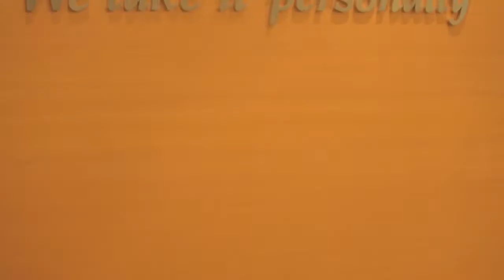SEAA 2015 Video - Orient Overseas Container Line (OOCL)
Video for winner of SEC-CITIC Telecom Singapore Environmental Achievement Award (Regional), Orient Overseas Container Line!